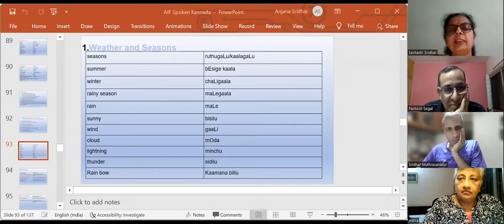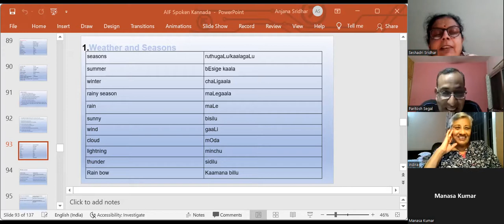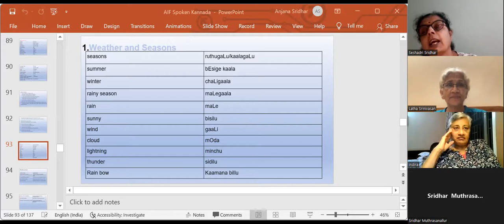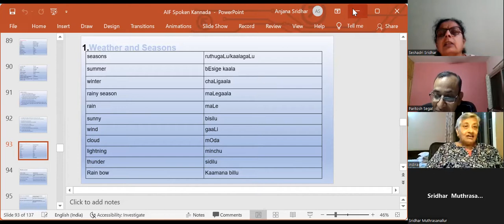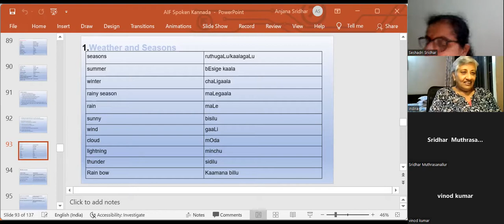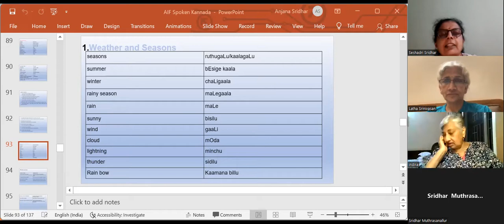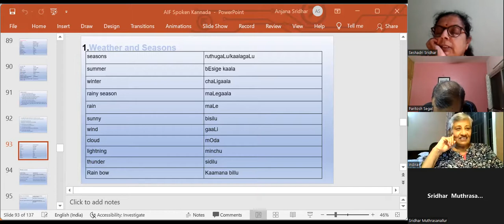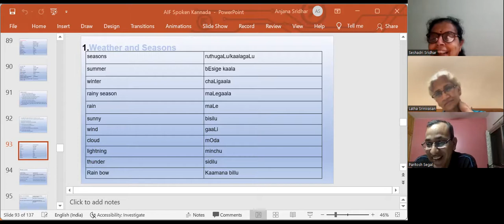Kaun banega kannadiga -2 Day 6 part2